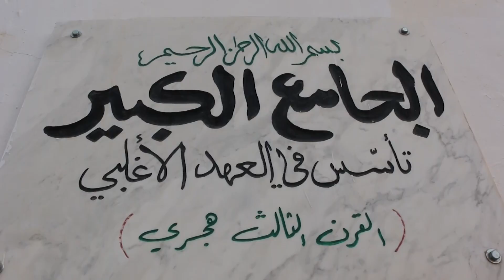الجامع الكبير بقفصة عبق الماضي وسحر الحاضر